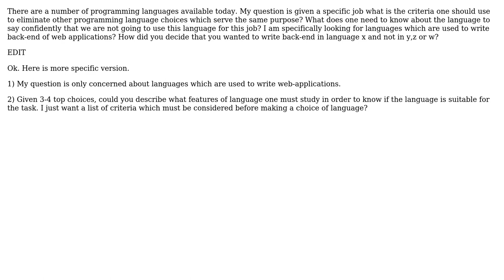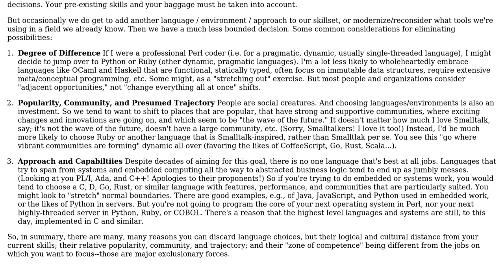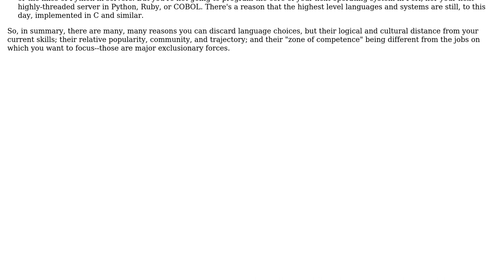Software Engineering: Eliminating choices of programming languages?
With thanks & praise to God, and with thanks to the many people who have made this project possible! | Content (except music & images) licensed under CC BY-SA | Music | Images & others | With thanks to user working user Robert Harvey user Jonathan Eunice user Carson63000 and the Stack Exchange Network Trademarks are property of their respective owners. You are responsible for your own actions.